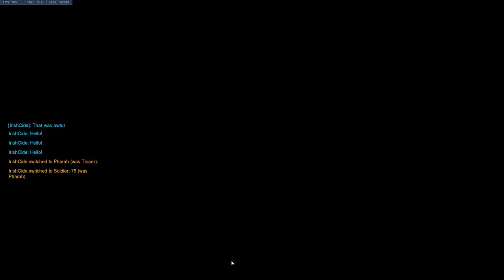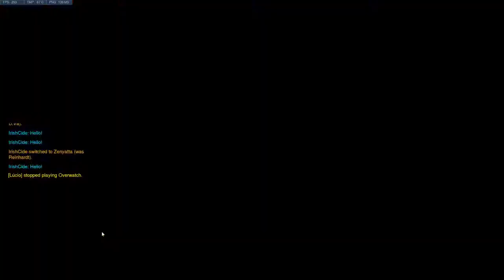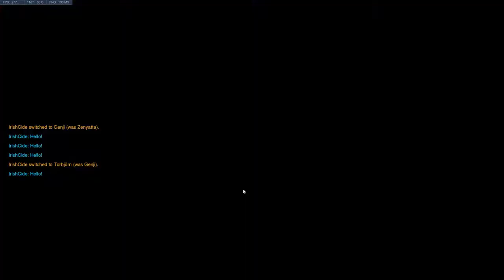Overwatch: Favorite German voice pack characters